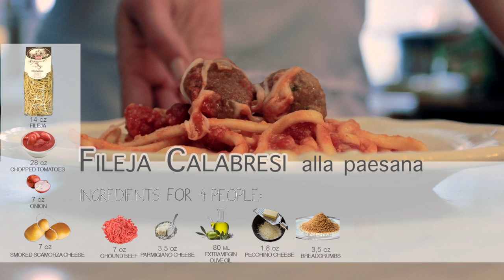Bella Italia feat. University of Mediterranean Cooking: Fileja Calabresi "alla Paesana"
Bella Italia Regionali is a unique line of artisan products that represents the ancient culinary traditions of Italy's 20 regions. Thanks to the slow drying process of the pasta, it conserves unsaturated not only the nutritional factors, but even the essence, taste and flavor. We source the most genuine and natural Pasta from different Italian regions. The Shapes and recipes are coming from a study with the University of Mediterranean Cooking. Our Mission is to spread the traditions of the Italian culinary history which are handed down from generation to generation.